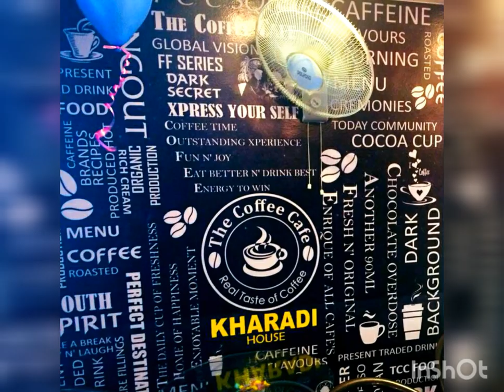The Coffee Cafe Outlets